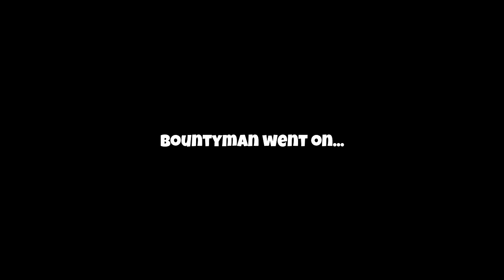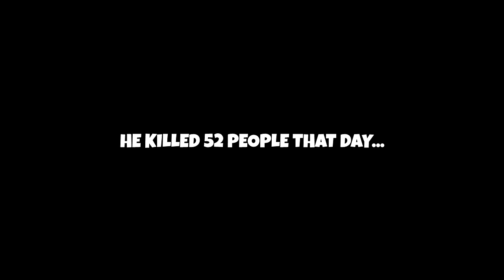DAYZ Standalone lets play episode 4 - War!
Welcome back to DayZ Standalone.
In this DayZ let's play, me and some friends enter the world of DayZ and find it entertaining to say the least. All sorts of crazy occurrences and situations interrupt us constantly, but that is what DayZ is known for. In the future of this DayZ play through we plan to explore the vast DayZ map, without dying... well without dying too much. Visiting the major cities and airfields, such as Berezino and Electro without making the enemies aware of our clumsy presences. We would like you to join us on the journey, without questioning our idiocy. With all that said, I hope you enjoy these DayZ standalone episodes and also stick around on my channel. Thanks a lot guys and girls.
If you enjoyed this DayZ lets play, please leave a like it takes 2 seconds.

About DayZ Standalone:
DayZ is an award winning 2012 multiplayer open world survival horror mod designed by Dean Hall for the 2009 tactical shooter video game ARMA 2 and its 2010 expansion pack, ARMA 2: Operation Arrowhead.